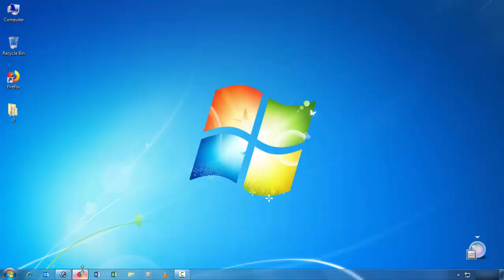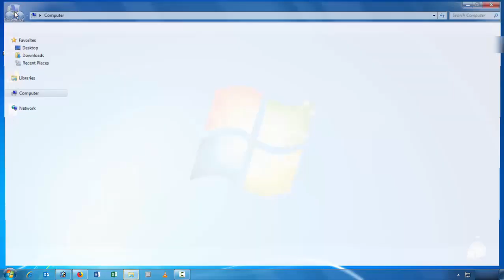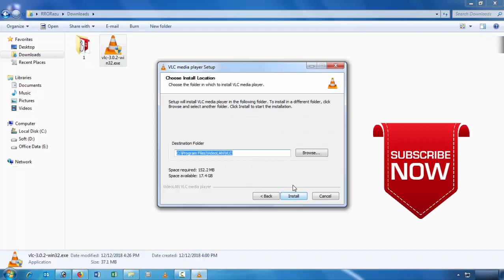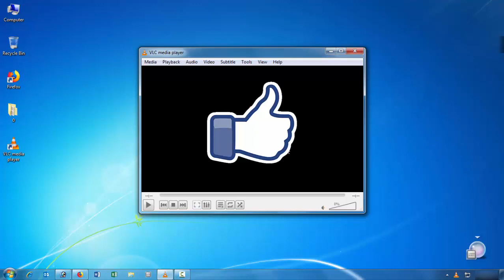অতি সহজে ডাউনলোড ও ইনস্টল করুন। VLC Media Player Download & Installation. Ict tips bd